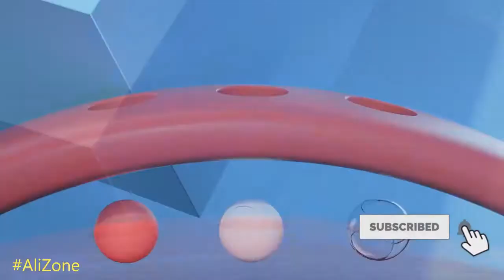Original Xiaomi Mi Band 3 (Smart Bracelet). Fitness Bracelet MiBand Band 3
Original Xiaomi Miband 3 Large Stocks, Fast Shipping !

---0.78inch OLED Display Screen with Round Touch Button
---Support Heart Rate Monitor, Sleep Tracker
---Passometer ,Fitness Tracker, Sleep Tracker, Message Reminder, Call Reminder
---Water Resistant (IP67), 50 Meters Swimming Waterproof
20-day Standby Power
---Sleep-cycle Smart Alarm
---With A Dialog II 4.0 Bluetooth Chip, ADI Sensor
All Compatible: the Phone Built-in Android 4.0 (Above) or I/OS 7 (Above), Support Bluetooth 4.0
Unlock Your Mi Phone without A Password
Package: 1*Bracelet 1*User Manual 1*Charging Cable